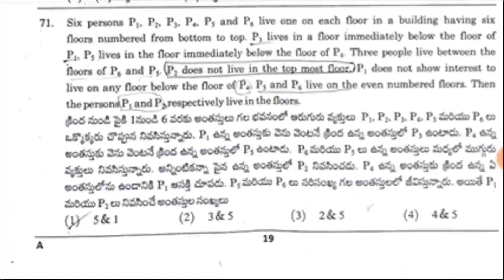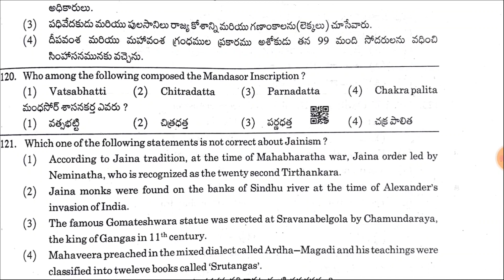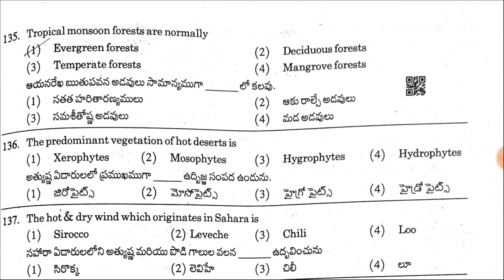💥Toaday Telangana Si Paper Aug 7, 2022 | SI Priliminary Exam paper with Key | RK Tutorial